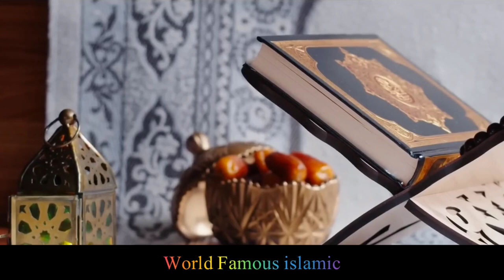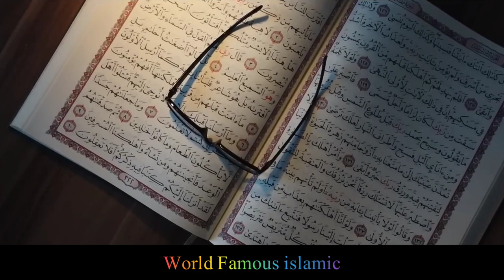3 zaheen log depression me kio jaty he by Dr israr Ahmad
3 zaheen log depression me kio jaty he by Dr israr Ahmad bayan @worldfemous